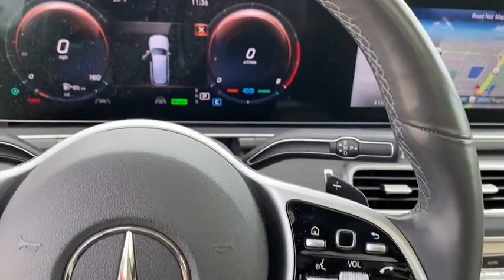2020 Mercedes-Benz GLS Rogers, Bentonville, Fayetteville, Siloam Springs, AR, Joplin, MO LA118523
Black Used 2020 Mercedes-Benz GLS available in Bentonville, Arkansas at McLarty Daniel CDJR. Servicing the Rogers, Fayetteville, Siloam Springs, AR, Joplin, MO area.
2020 Mercedes-Benz GLS GLS 450 - Stock#: LA118523 - VIN#: 4JGFF5KE5LA118523

Bluetooth 13 Speakers 3.27 Axle Ratio 3rd row seats: split-bench 4-Way Driver Lumbar Support 4-Wheel Disc Brakes 7-Seat Configuration 8-Way Power Front Seats ABS brakes Air Conditioning Alloy wheels AM/FM Radio AM/FM radio: SiriusXM Apple CarPlay/Android Auto Auto High-beam Headlights Auto tilt-away steering wheel Auto-dimming door mirrors Auto-dimming Rear-View mirror Auto-leveling suspension Automatic temperature control Brake assist Bumpers: body-color Burmester Surround Sound System Child-Seat-Sensing Airbag Compass Delay-off headlights Driver door bin Driver vanity mirror Dual front impact airbags Dual front side impact airbags Electronic Stability Control Emergency communication system: eCall Emergency System Four wheel independent suspension Front anti-roll bar Front Bucket Seats Front Center Armrest w/Storage Front dual zone A/C Front reading lights Fully automatic headlights Garage door transmitter: Homelink Genuine wood console insert Genuine wood dashboard insert Genuine wood door panel insert Head restraints memory Heated door mirrors Heated Front Seats Heated front seats Illuminated entry Knee airbag Low tire pressure warning MB-Tex Upholstery Memory seat Navigation system: MB Navigation Occupant sensing airbag Outside temperature display Overhead airbag Overhead console Panic alarm Passenger door bin Passenger vanity mirror Power adjustable front head restraints Power door mirrors Power driver seat Power Front Seats w/Driver Memory Power Liftgate Power moonroof Power passenger seat Power steering Power windows Premium audio system: MBUX Rain sensing wipers Rear anti-roll bar Rear fog lights Rear reading lights Rear seat center armrest Rear window defroster Rear window wiper Remote keyless entry Roof rack: rails only Security system Speed control Speed-sensing steering Speed-Sensitive Wipers Split folding rear seat Spoiler Steering wheel memory Steering wheel mounted audio controls Tachometer Telescoping steering wheel Tilt steering wheel Traction control Trip computer Turn signal indicator mirrors Variably intermittent wipers Weather band radio Wheels: 19 Twin 5-Spoke. CARFAX One-Owner. Recent Arrival!brbr2020 Mercedes-Benz GLS Black GLS 450 4MATIC 4MATIC 9-Speed Automatic V6brbrbrMcLarty Daniel Chrysler Dodge Jeep Ram 2201 SE Moberly Lane Bentonville Arkansas.
Navigation system: MB Navigation|13 Speakers|AM/FM Radio|AM/FM radio: SiriusXM|Burmester Surround Sound System|Premium audio system: MBUX|Weather band radio|Air Conditioning|Automatic temperature control|Front dual zone A/C|Rear window defroster|8-Way Power Front Seats|Head restraints memory|Memory seat|Power driver seat|Power Front Seats w/Driver Memory|Power steering|Power windows|Remote keyless entry|Steering wheel memory|Steering wheel mounted audio controls|Auto-leveling suspension|Four wheel independent suspension|Speed-sensing steering|Traction control|4-Wheel Disc Brakes|ABS brakes|Child-Seat-Sensing Airbag|Dual front impact airbags|Dual front side impact airbags|Emergency communication system: eCall Emergency System|Front anti-roll bar|Knee airbag|Low tire pressure warning|Occupant sensing airbag|Overhead airbag|Power adjustable front head restraints|Rear anti-roll bar|Power moonroof|Power Liftgate|Brake assist|Electronic Stability Control|Auto High-beam Headlights|Delay-off headlights|Fully automatic headlights|Rear fog lights|Panic alarm|Security system|Speed control|Auto-dimming door mirrors|Bumpers: body-color|Heated door mirrors|Power door mirrors|Roof rack: rails only|Spoiler|Turn signal indicator mirrors|Apple CarPlay/Android Auto|Auto tilt-away steering wheel|Auto-dimming Rear-View mirror|Compass|Driver door bin|Driver vanity mirror|Front reading lights|Garage door transmitter: Homelink|Genuine wood console insert|Genuine wood dashboard insert|Genuine wood door panel insert|Illuminated entry|Outside temperature display|Overhead console|Passenger vanity mirror|Rear reading lights|Rear seat center armrest|Tachometer|Telescoping steering wheel|Tilt steering wheel|Trip computer|3rd row seats: split-bench|4-Way Driver Lumbar Support|7-Seat Configuration|Exclusive Nappa Leather Seat Trim|Front Bucket Seats|Heated Front Seats|Heated front seats|MB-Tex Upholstery|Power passenger seat|Split folding rear seat|Front Center Armrest w/Storage|Passenger door bin|Alloy wheels|Wheels: 19 Twin 5-Spoke|Rain sensing wipers|Rear window wiper|Speed-Sensitive Wipers|Variably intermittent wipers|3.27